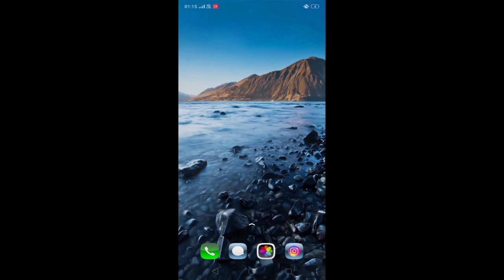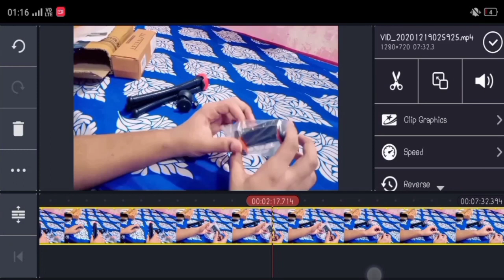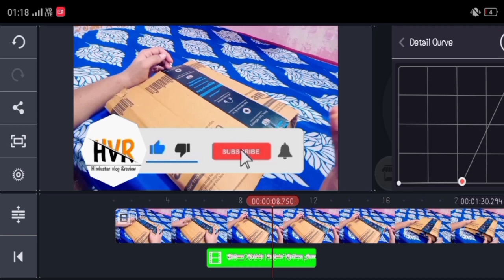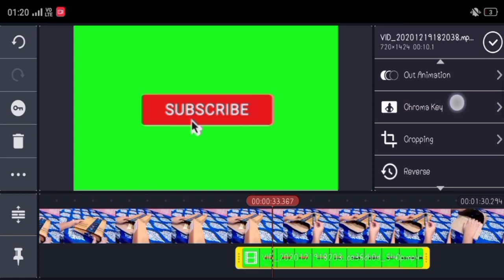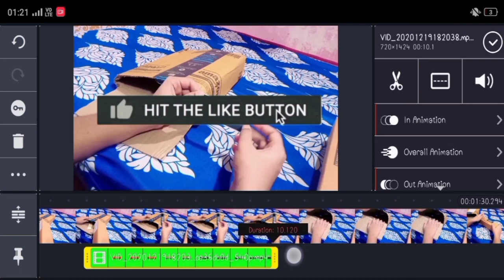how to use green screen on kinemaster 2020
Namaskaar dosto,
mein prem aapka dost aur host aapka swagat kata hu mere youtube journey par !!

About this video:

so friends ish video mein humne aapko bataya hai ki, kinemaster se green screen video kaise banaye. aur isske sath hi kuch interesting facts bhi bataye hai joki green screen use karte samay yaad rakna bhut jaaruri hai !!

so video ko pura dekiye aur sikh jayee ki green screen video kaise banaye kinemaster ke madat se wo bhi easy steps ke sath !!

so friends video aacha lage to video ko like kijiye , comments kijiye , aur helpful lagee to video ko share kijiye apne friends aur family ke sath !!

aur comments mein humne bataye ki aur konse topics par aapko aaise hi interesting video chaiye !!

BASIC INFO ABOUT VIDEO :

MUSIC USED - OH MY

MUSIC CR- PATRICK PATRIKIOS

how to use green screen on kinemaster 2020 ipad

how to do green screen on kinemaster 2020

how to use green screen on kinemaster andriod 2020

how to apply green screen effect in kinemaster 2020

how to use green screen on kinemaster gacha life 2020

Links for checkout :

Mini Tripod :

Octopus Tripod :

Foldable Tripod :

1) Whatsapp par long video kaise send kare || whatsapp tricks 2020 || without any other app100% working

2) Dark Gamer youtube channel art 2020 for youtube channel !!

3) best hair dryer in 500 | hair dryer nova unboxing & review | full details of hair dryer under 500

4) Professional logo design in minutes || best logo design ideas !! || logo kaise banaye pixellab se...

5) Micromax IN Exclusive mobile 2020 || full specifation & details || Micromax in 1b & in note 1 & more

Hindustan vlog & review is a channel where you will find the various technological videos and vlogs of various daily product reviews and some tutorials tricks & tips for youtube in Hindi !!

New video is posted on every Wednesday & Saturday@10pm,
Keep smiling